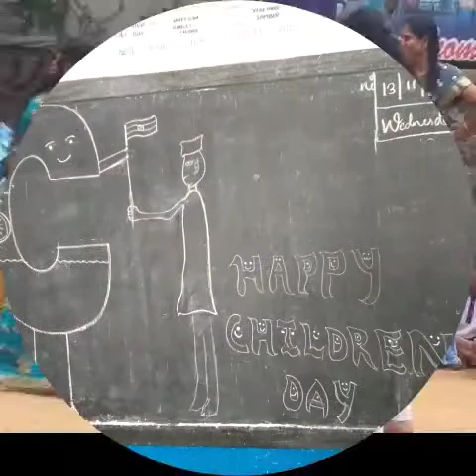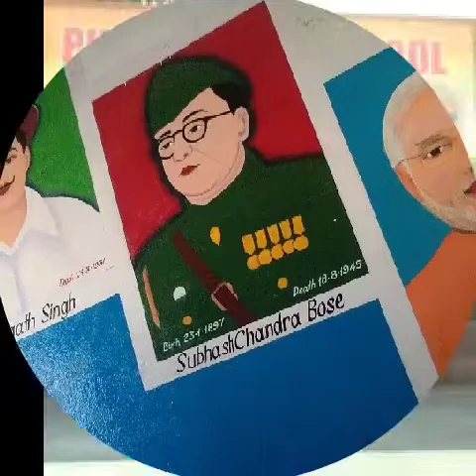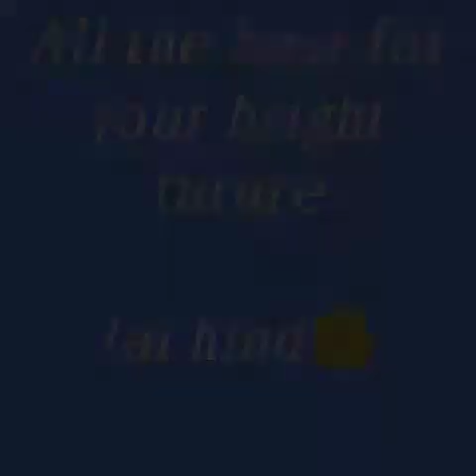2019-2020 10th batch Pudami the english Primaries high school SRC UPPAL